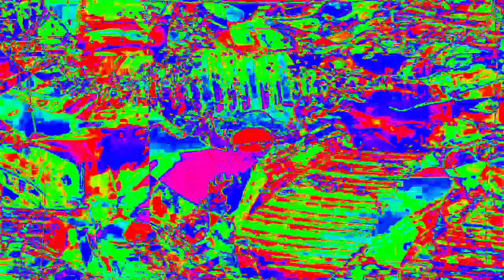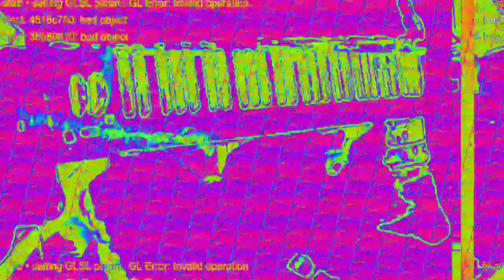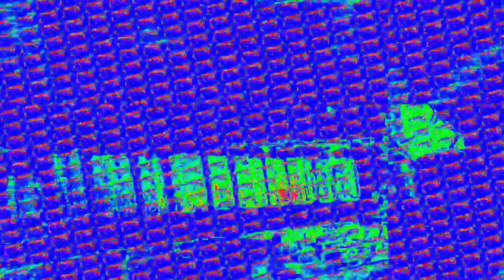[EPILEPSY WARNING] Movie 23 02 11 02h52m53s